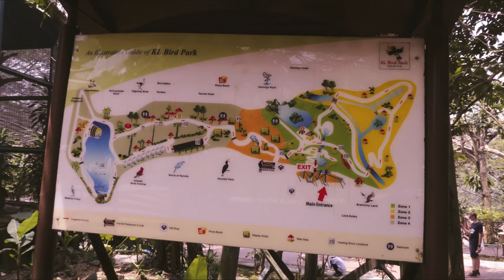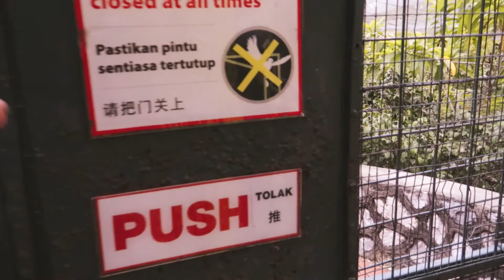KL bird park_4 ogos 2018